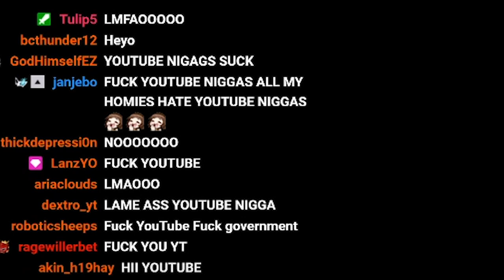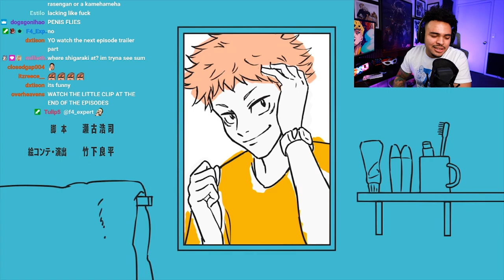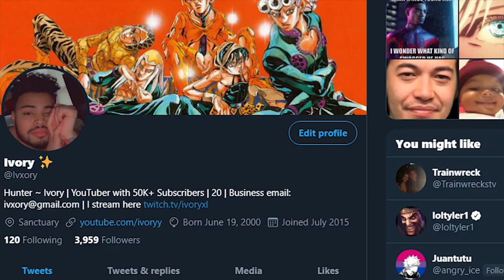NANAMI AND YUJI ARE INSANE! Jujutsu Kaisen Episode 9 LIVE REACTION!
This was an incredibly fun episode from Jujutsu Kaisen. The action was really on point and so were the horror/psychological elements as well. I wonder if Junpei is ever gonna get some hands and be an important character to the plot. Also Namami, Gojo and Yuuji's interactions are GOLDEN.